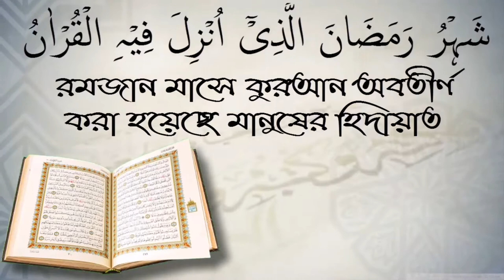কোরআন ডাউনলোড করা মোবাইল কি বাথরুমে নিয়ে যাওয়া যাবে? আলোচক শফিউর রহমান।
কোরআন ডাউনলোড করা মোবাইল কি বাথরুমে নিয়ে যাওয়া যাবে? আলোচক শফিউর রহমান। স্বাগতম আপনাকে AL FURQAN media.